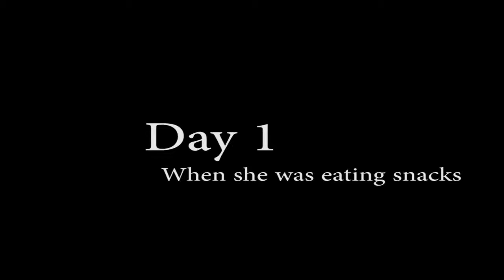NBK environment part 1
NBK environment presentation 11CA team
Credit: Dương Khánh Linh